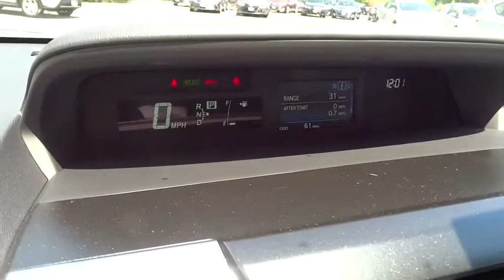2015 TOYOTA PRIUS V Northern California, Redding, Sacramento, Red Bluff, Chico, CA FJ021162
2015 TOYOTA PRIUS V
2015 TOYOTA PRIUS V THREE - Stock#: FJ021162 - VIN#: JTDZN3EU7FJ021162

250 E. Cypress Ave.

Nav System, Head Airbag, Aluminum Wheels, Hybrid, Back-Up Camera. BLIZZARD PEARL exterior and BLACK interior, Three trim. EPA 40 MPG Hwy/44 MPG City! Warranty 5 yrs/60k Miles - Drivetrain Warranty; AND MORE!br /br /KEY FEATURES INCLUDEbr /Navigation, Back-Up Camera, Hybrid Rear Spoiler, MP3 Player, Aluminum Wheels, Keyless Entry, Steering Wheel Controls, Child Safety Locks, Electronic Stability Control. Three with BLIZZARD PEARL exterior and BLACK interior features a 4 Cylinder Engine with 134 HP at 5200 RPM*. br /br /EXPERTS RAVEbr /Great Gas Mileage: 44 MPG City. br /br /MORE ABOUT USbr /Our commitment to treating you in a neighborly fashion extends from our inventories and auto repair service to our no-frills, easy-to-comprehend auto financing. This comes not only in the form of car loans and leasing service for drivers from Redding, Chico, Red Bluff and Shasta Lake, but a tenacious spirit dedicated to getting the flexible terms you deserve. Please feel free to explore our entire site and see all of the products, services, and pre-buy car research we have to offer. br /br /Horsepower calculations based on trim engine configuration. Fuel economy calculations based on original manufacturer data for trim engine configuration. Please confirm the accuracy of the included equipment by calling us prior to purchase. br /